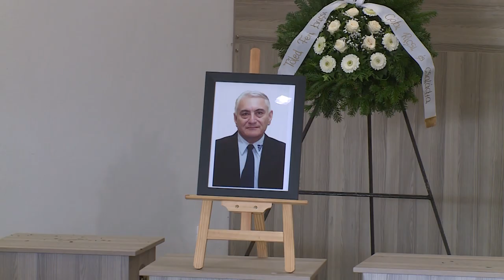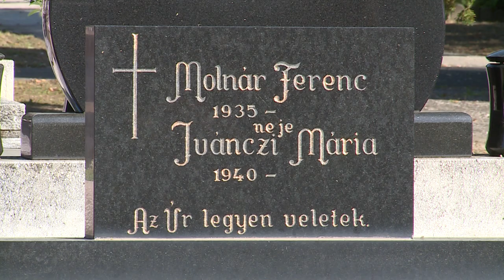ELBÚCSÚZTAK MOLNÁR FERENCTŐL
A Béla úton vettek búcsút Molnár Ferenctől a legendás masszőrtől. A temetésen családja, barátai, az általa fémjelzett klubok képviselői kísérték utolsó útjára.